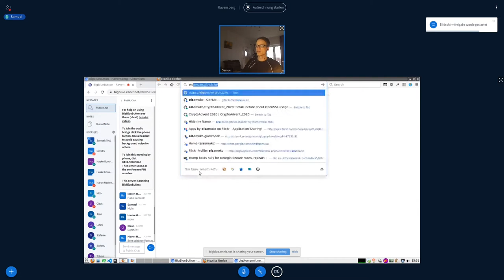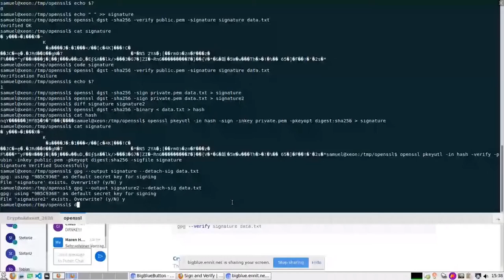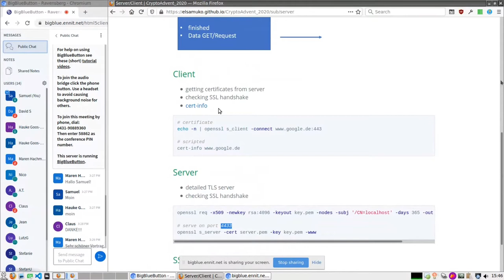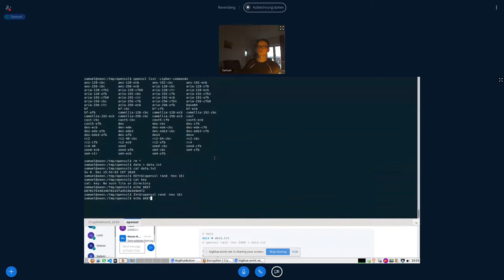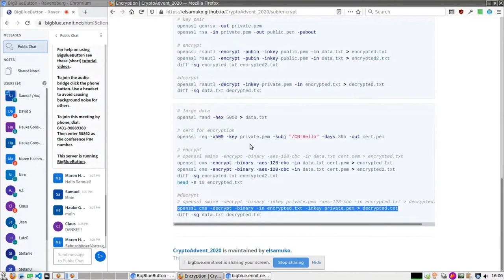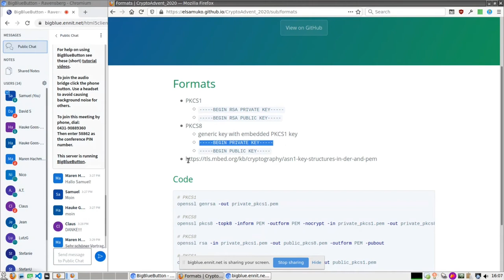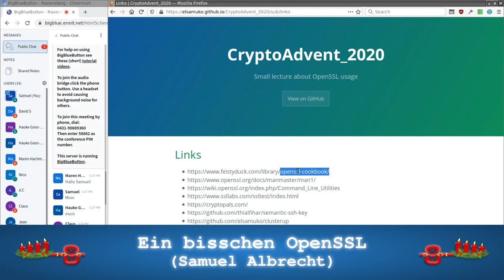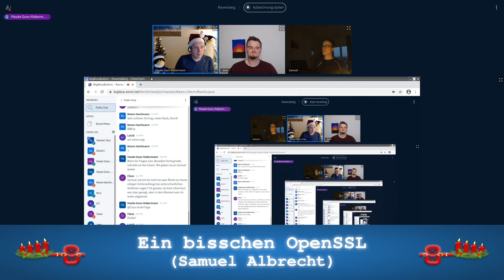CryptoAdvent 2020 - Ein bisschen OpenSSL (Samuel Albrecht )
Es gibt einen kleinen Vortrag über das, was man mit OpenSSL alles anstellen kann:
* Signieren und Verifizieren
* Zertifikate ausstellen und analysieren
* Server und Clients analysieren
* RSA und AES verschüsseln und entschlüsseln
* Formate (PKCS8/PKCS1)